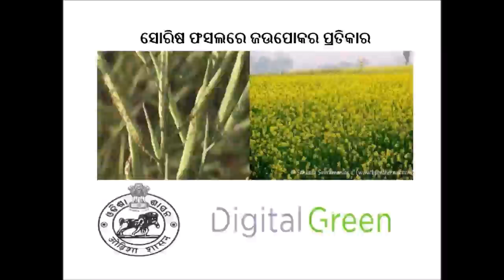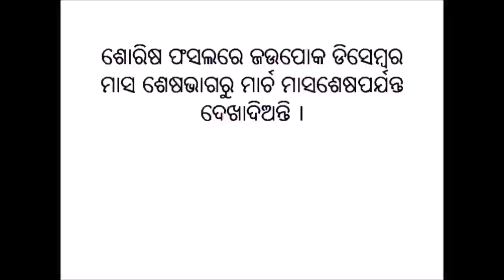Management of Aphid in mustard